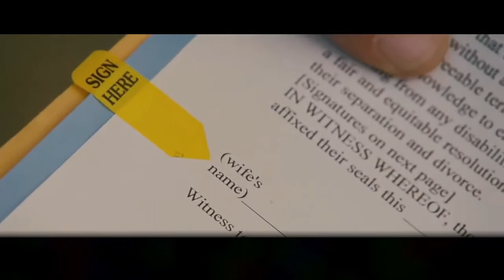Calico Queen - Trophy Wife